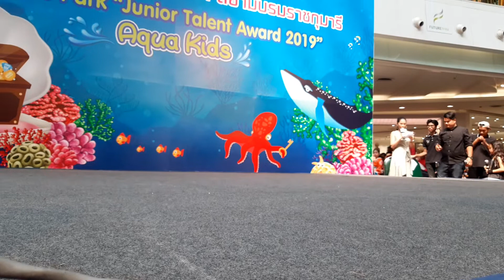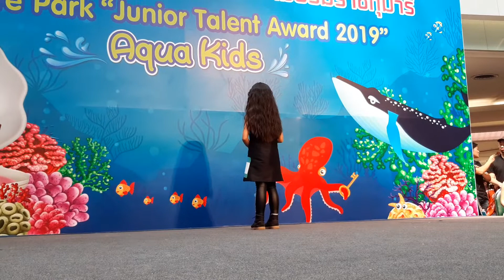เสียใจได้ยินไหม น้องข้าวปุ้น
future park junior talent award 2019
รอบคัดเลือกวันที่2 จำนวน 44ทีม รวม2วัน 75ทีม
สถานที่ ห้างฯฟิวเจอร์ปาร์ค รังสิต
วันที่ 21เมษายน 2562